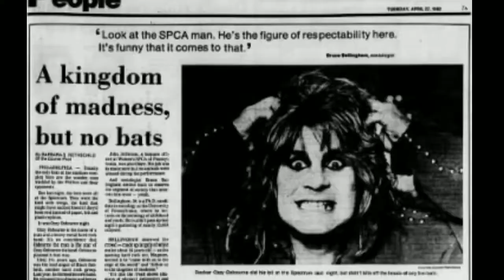Seals Sink Sailboat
Two seals sink a sailboat.